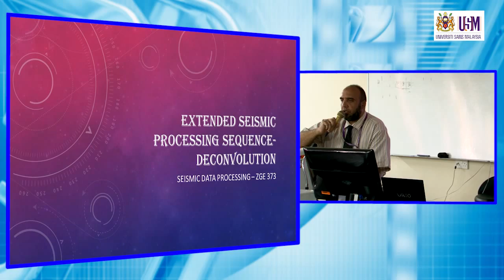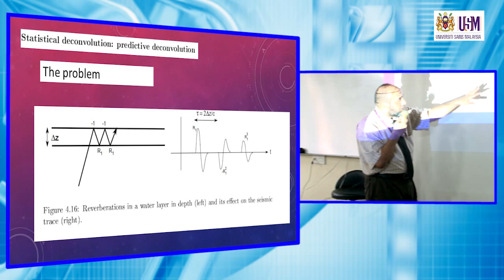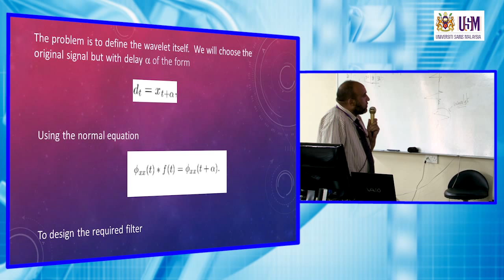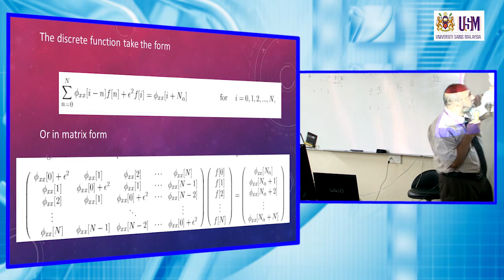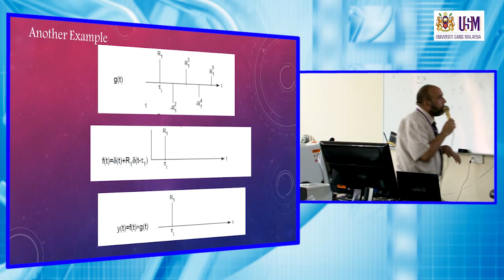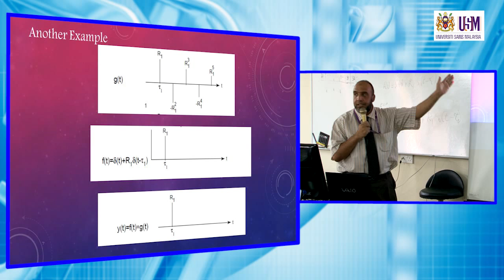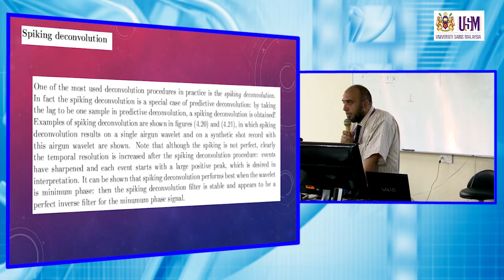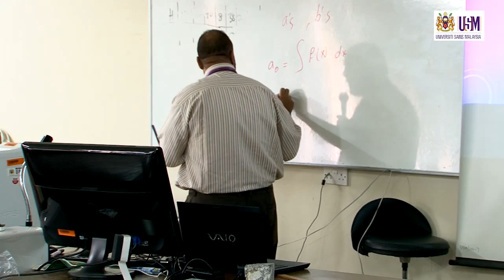ZGE373 Lecture 14 May 2014